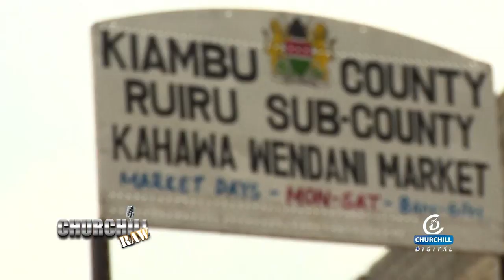Shix Kapyenga - Mbusi"s Former Job...